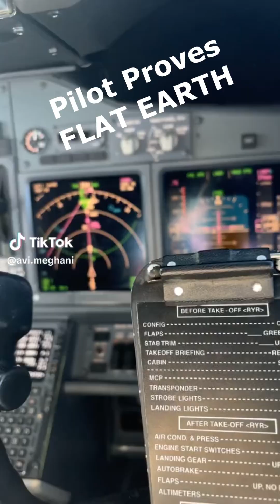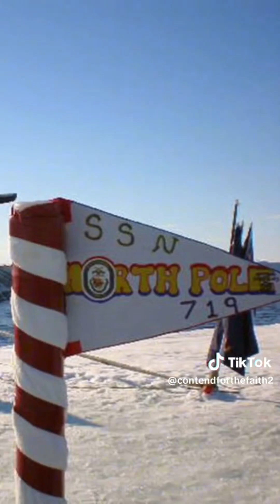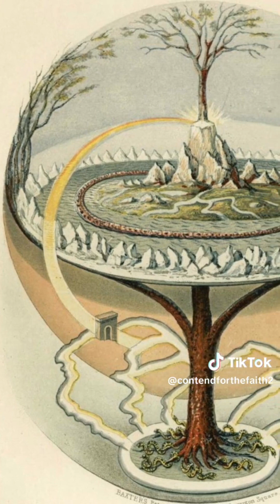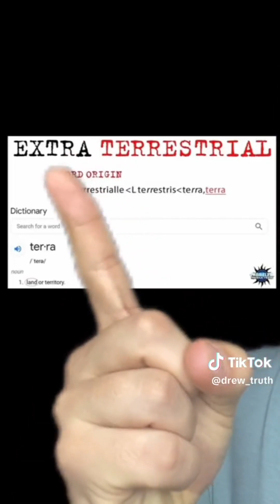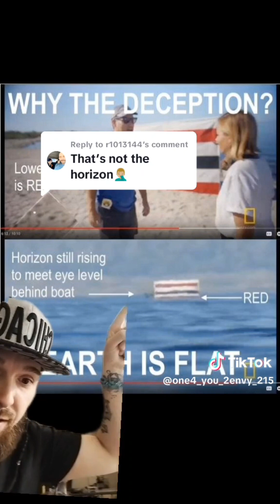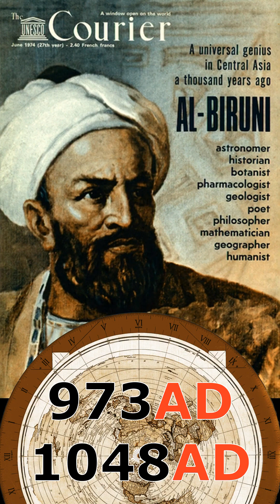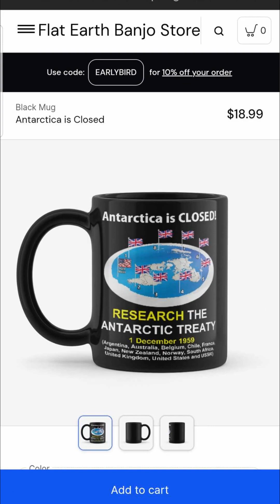"It's Been Four Years Since My Eyes Were Opened!"